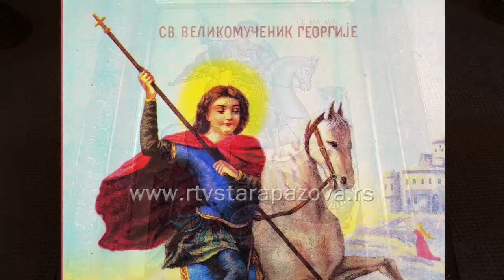Djurdjevdan Sveti Djordje